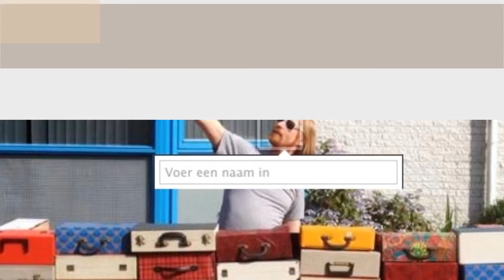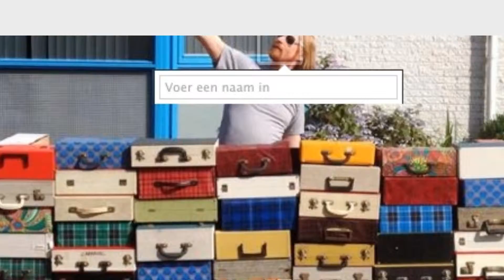Vinyl DJ Inhuren